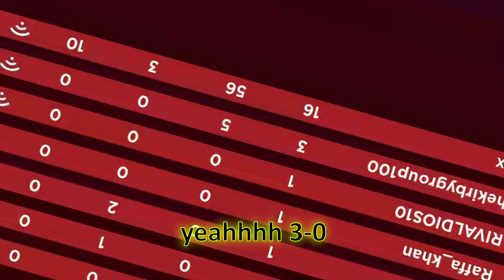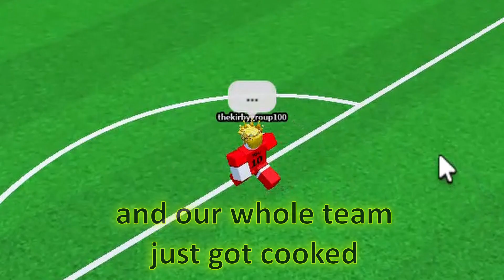Playing SUPER FOOTBALL for the FIRST Time! (New Roblox Soccer Game 2023)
This is not Touch Football nor TPS Street Soccer or ultimate, not a skills tutorial 1v1 or toxic kids video, im playing on pc not mobile
Fun game to play while bored, especially if you're into sports like soccer, football, running, and more, roblox game!